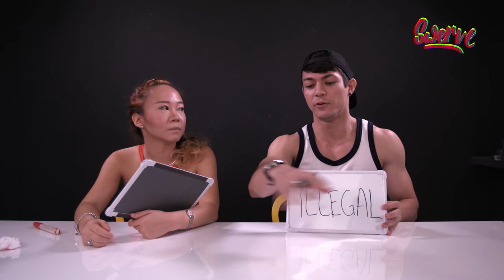SwerveVersus EP17: ARE YOU ABOVE THE LAW?!?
BUT WHY WOULD YOU HAVE A SLEEPING DONKEY IN YOUR BATH TUB AT ALL??!

Laws so ridiculous they make you wonder why they were created in the first place ... oh no.

Know a ridiculous law in a different part of the globe? Tag a mate to share the joy.

Not forgetting our other socials on twitter and instagram